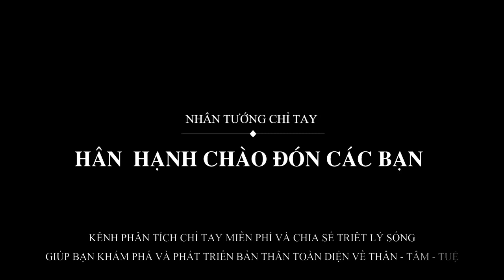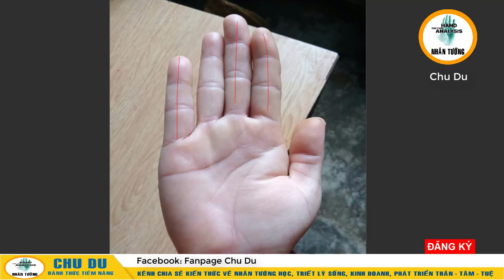Người Phụ Nữ Có Bàn Tay Đặc Biệt, Mơ Gì Là Có Điều Đó